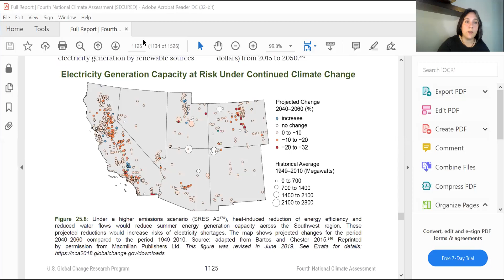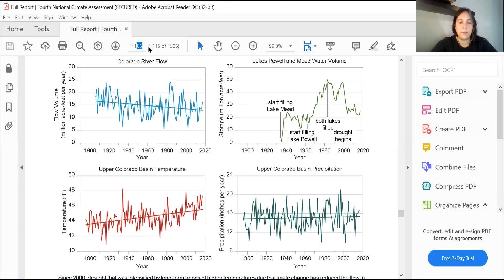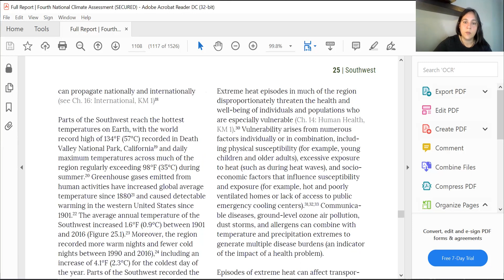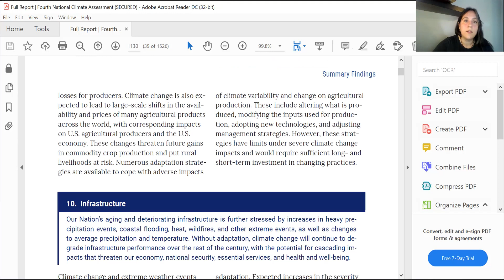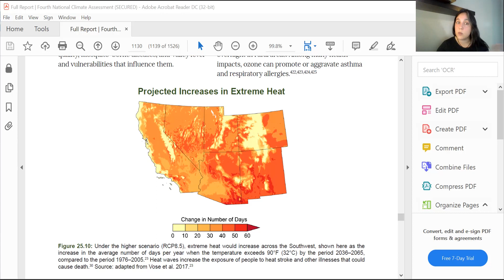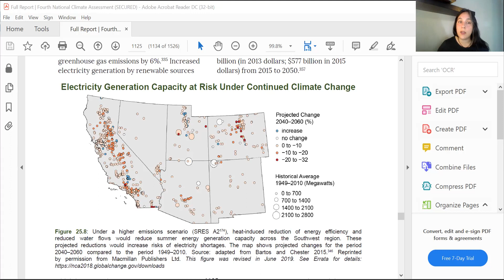Colorado 2050 Climate Forecast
Check out this detailed forecast for Colorado, with info on many locations requested by our viewers.